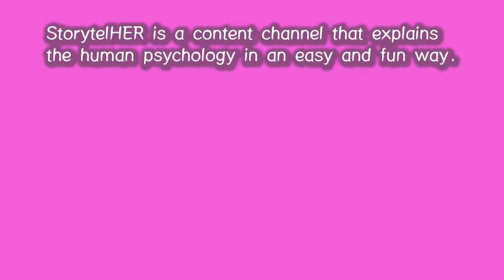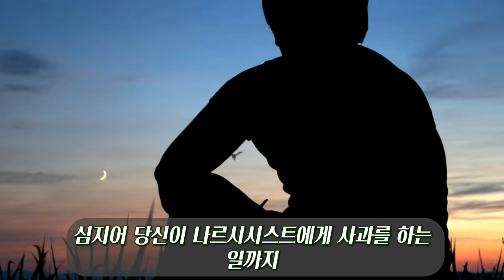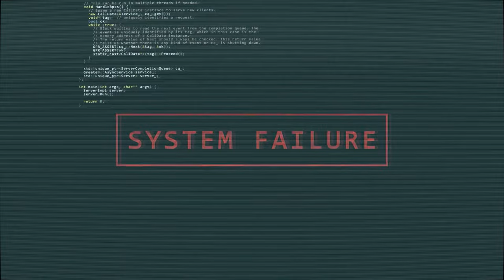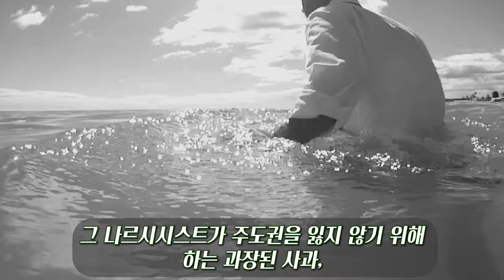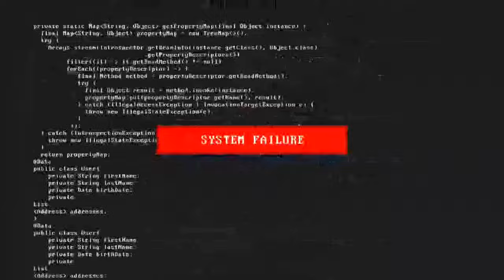122. 나르시시스트의 사과가 속임수가 될 때는 언제인가?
우리는 불편함을 싫어해 화해라는 결말을 택합니다. 그러나 나르시시스트와의 관계에서는 그것이 덫이 될 때가 있는데요. 그때가 언제인지 쉽고 자세하게 비유를 통해 설명해드립니다.